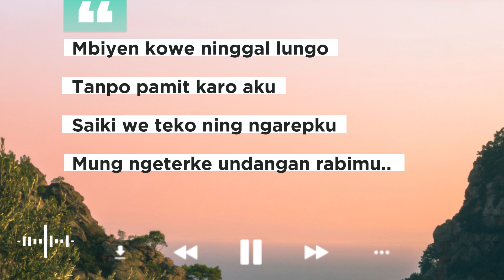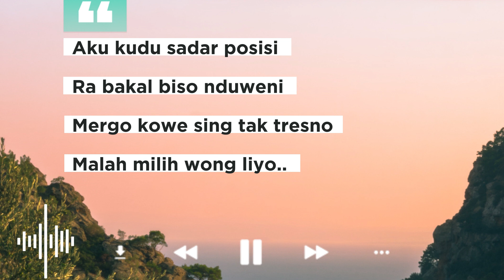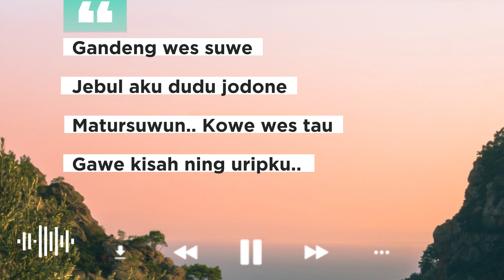SADAR POSISI - HEPI ASMARA [COVER YOLANDANI +LIRIK]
link video cover asli